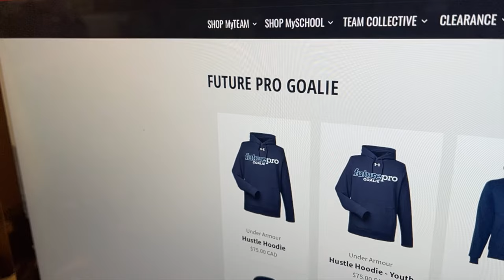S5:E20 NHL LEVEL TRACKING SKILLS | SCREEN TRACKING | FULL LESSON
Tracking is just a fancy way of saying watch the puck and read the play. Today we have a HUGE video with outstanding drills to improve your tracking, through proper tracking warm ups, game situation tracking and prop training to improve your visual battling skills while screen tracking.

Mentor Student, Dereck Namlick was in town for some training with the goat and I think you’ll be very impressed with his technical game and his tracking game pushing through some very tough drills I use on my NHL and OHL goalies.

Goalie coaches will love to add these drills to your goalie training as the improvements will be rapid in your students’ tracking abilities.

AF7QPT66AZIHCSG6

2023 / 2024 WINTER AND SUMMER CAMPS

AND a huge BONUS for all Goaltenders! My great friend Kris Rogers poured hours into EVERY video I have done for YouTube and created a living/ breathing document that is the Future Pro Index. You can search by topic and get direct links to the video that covers your problem or issue? Having trouble with your positioning? Grab the organized links from our Index and you’ll be set. Struggling with the mental game? Grab the organized links from our Index and you’ll be set. And the awesome news is Kris will be updating and editing the Master Index for you as new videos drop every week.